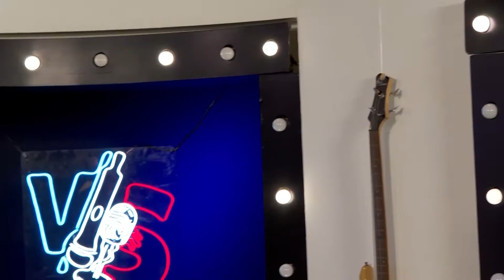Los chiches vallenatos se enfrentan entre sí en un duelo a capela | Versus Musical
Los cantantes de la agrupación Los chiches vallenatos se enfrentaron entre sí para deleitar a sus millones de seguidores alrededor del mundo en la tarima de versus. Por un lado, Jesús Acuña deleitó con el clásico 'Tierra mala', tema dedicado a ese momento doloroso del despecho. Por el otro lado, José Rumbo, con el éxito 'Muchacha encantadora'.